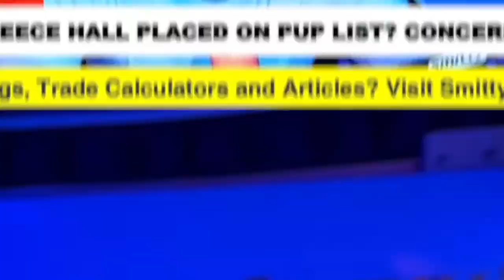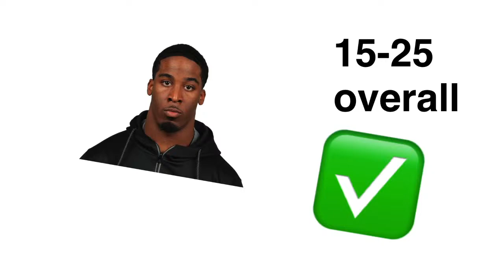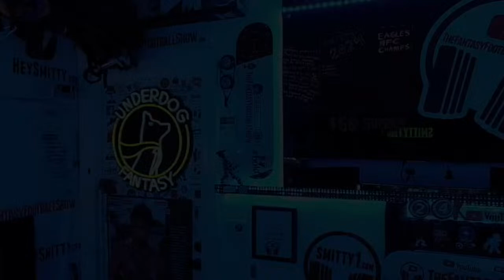Cowboys HUGE mistake: Derrick Henry.. what's the solution?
Super Bowl Pre-Game Live Stream.. Chiefs or 49ers?